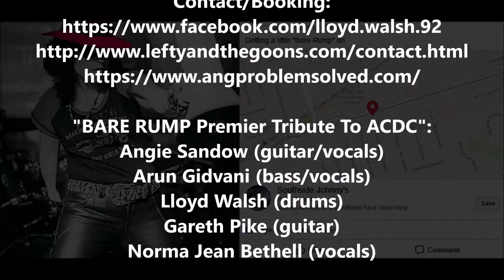#10 & #11 of 30 - "BARE RUMP" - "Dog Eat Dog" and "Highway to Hell"-"The Rockpile"-Toronto-15Jan2016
"BARE RUMP Premier Tribute To ACDC (now called "Lefty And The Goons")" live at "Southside Johnny's Bar & Grill" in Toronto, Ontario, Canada on January 15, 2016.

Video #10 of 30 - Performing "Dog Eat Dog" written by the band "AC/DC" on their album "Let There Be Rock" released in 1977 and played it on their "Black Ice World Tour" until early 2010 when they dropped it from the set list and added "High Voltage".

Video #11 of 30 - Ending their 1st set with "Highway to Hell" written by the band "AC/DC" for their 1979 album "Highway to Hell" and the song's title reflects the incredibly arduous nature of touring constantly and life on the road.

Angie Sandow (guitar/vocals) strives to make every event a memorable experience, placing a large emphasis on delivering actionable content. Get ready to be inspired in an authentic way that leaves you ready to conquer your goals.

"BARE RUMP Premier Tribute To ACDC": Angie Sandow (guitar/vocals), Arun Gidvani (bass/vocals), Lloyd Walsh (drums), Gareth Pike (guitar) and Norma Jean Bethell (vocals)

I, Fernando (Omega) Goulart shot this video!!!     ;)